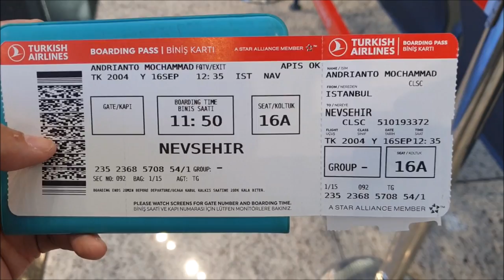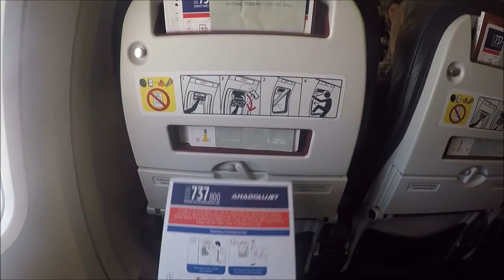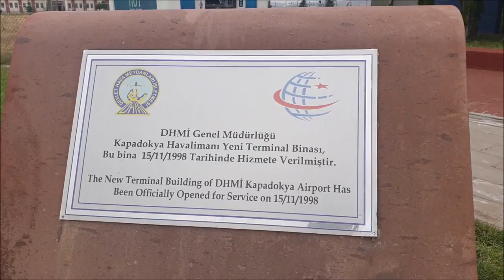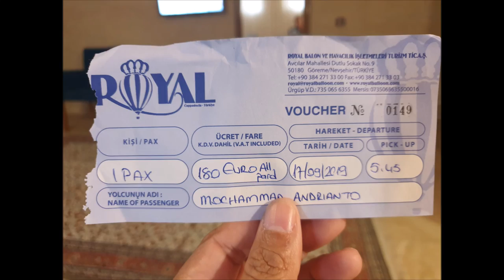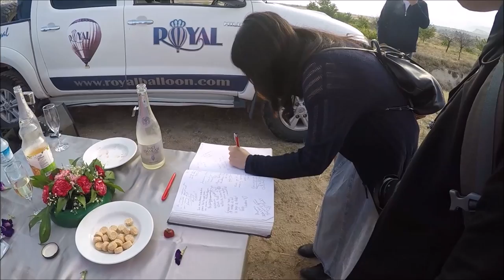Trip to Cappadocia, Turkey | HOT AIR BALOON | Naik Balon Udara di Turki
Perjalanan saya mengunjungi Cappadocia dan naik balon udara yang sangat menakjubkan, menjadi sebuah pengalaman yang tak terlupakan.

Exploring Cappadocia Part 1

16 Sep 2019:
- Flying to Nevsehir Cappadocia from Istanbul with Turkish Airlines TK2004
- Check in hotel Cappadocia Elite Stone House (staying for 3 nights)

17 Sep 2019:
- Hot air balloon ride (by Royal Balloon)

End of video Part 1

Part 2 RED TOUR (North Cappadocia) - Turkey | Exploring All 6 Tourist Spots
Part 3 GREEN TOUR (South Cappadocia) - Turkey | Exploring All 6 Tourist Spots

Other video in Istanbul:
Part 1 (Exploring Turkey | Istanbul Part 1)
Part 2 (ISFANBUL Theme Park | Istanbul Part 2)
Part 3 (Rahmi M. Koc Museum | Museum Milik Orang TERKAYA DI TURKI | Istanbul Part 3)
Part 4 (Pierre Loti | Basilica Cistern | Ortakoy | Galata Tower | Istanbul Part 4)